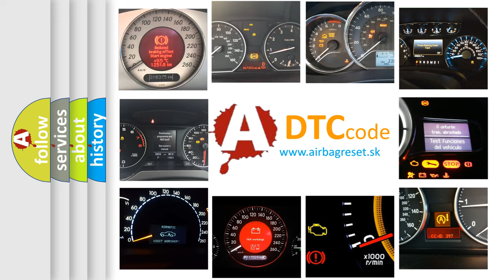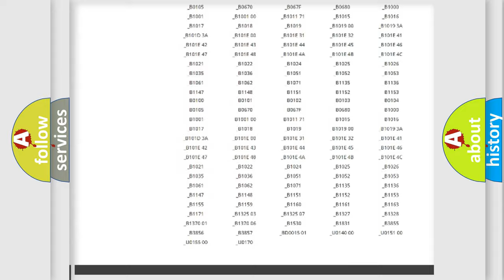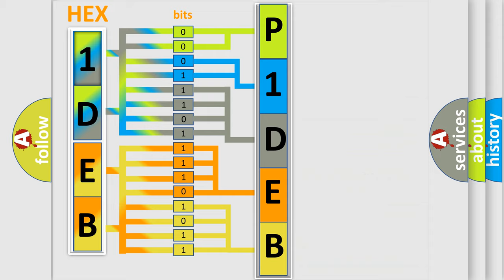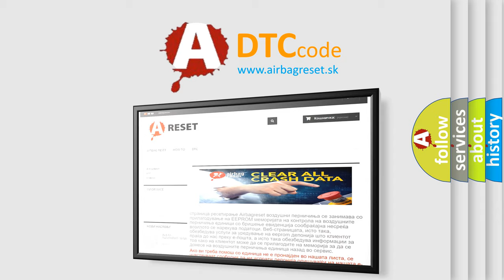DTC Chrysler P1DEB Short Explanation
Contents:
0:21 Basic DTC analysis according to OBD2 protocol standard.
1:48 Insight into programming
2:58 A diagnostically understandable description of the Diagnostic Trouble Code
3:05 Basic error definition

Make
Chrysler
Code
P1DEB
Definition
Less Than Two Keys Programmed To The System
Description
Key on,  and the PCM received a signal that indicated there were less than two 2 keys programmed to the system
Cause
Refer to test procedures Section 419 of the Workshop Manual  Then reprogram the correct amount of keys